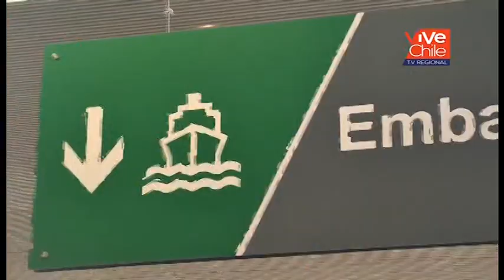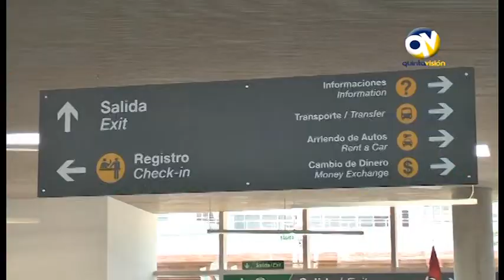QV Noticias Resumen Semanal